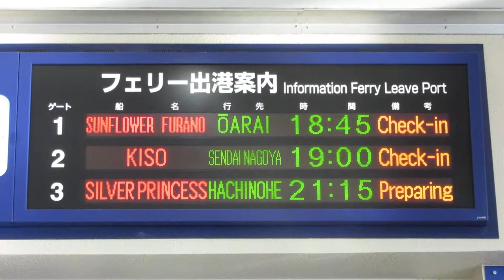苫小牧西港フェリーターミナル 出港案内 LED電光掲示板 新陽社製 その2